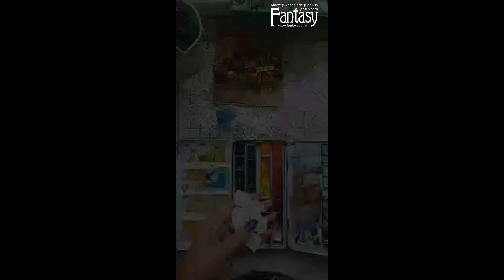dies_Fantasy Акварельные фантазийные цветы из бумаги Обзор ножей Fantasy для создания цветов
Запись прямого эфира с Алёной MogiArt: Акварельные фантазийные цветы из бумаги, мастер-клас, обзор ножей Fantasy для создания цветов, обзор цветочного чипборда Fantasy